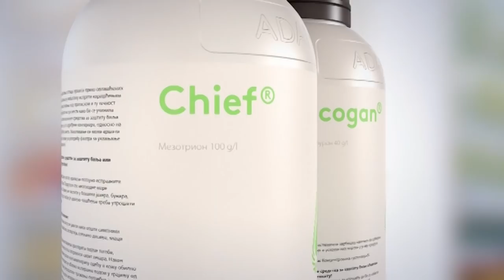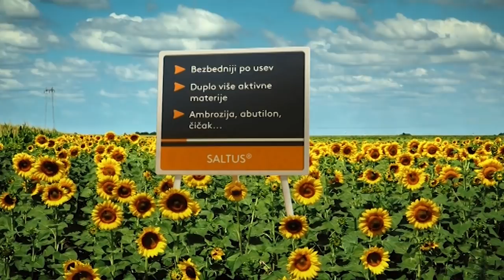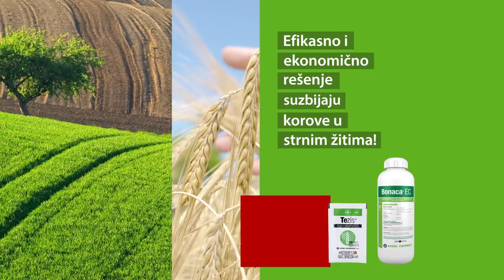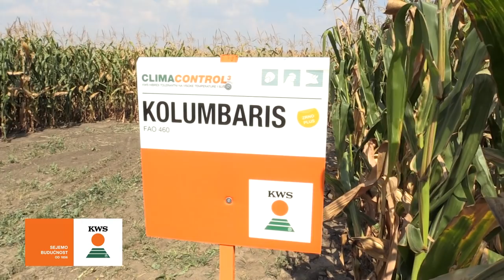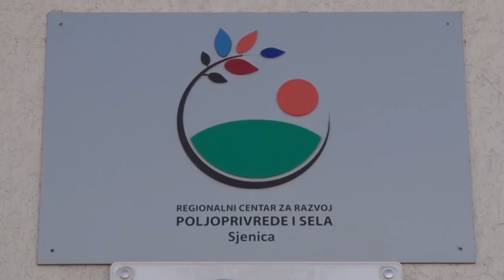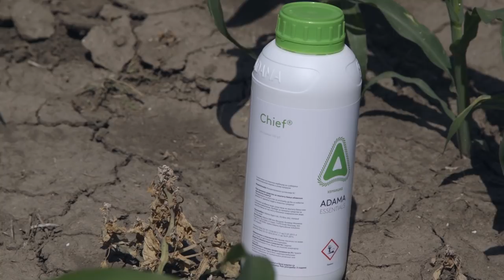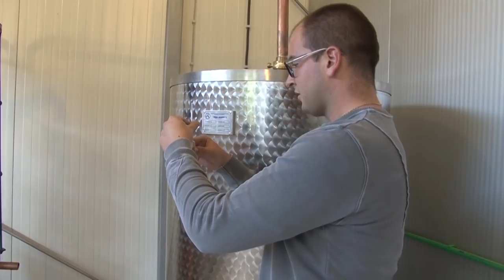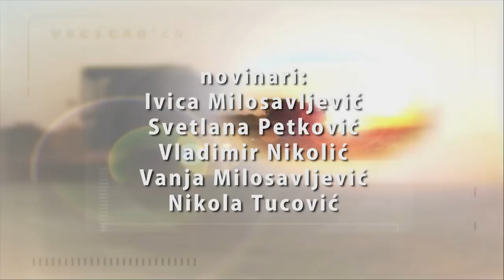Poljoprivredna emisija Farma 904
U 904. epizodi emisije Farma dobićete odgovore na sledeća pitanja:
Na koji način Sjeničani brojne hendikepe kraja u kome žive nastoje da pretvore u tržišne prednosti?
Zbog čega jedan mačvanski proizvodjač borovnica eksperimentiše u svom zasadu?
Da li će domaće destilerije iskoristiti veliku izvoznu šansu na tržište Evroazijske unije?
Kako klimatske promene utiču na proizvodnju trske u Banatu?
Takodje ste u prilici da se upoznate sa ponudama Syngente, Galenike fitofarmacije, Adame, KWS-a i Zelenog hita.